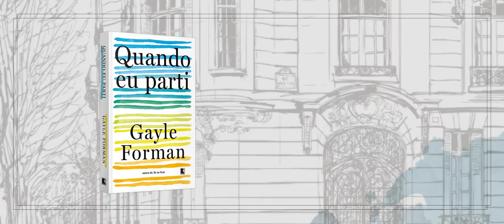Quando eu parti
Primeiro romance adulto da consagrada autora de Se eu ficar — que ganhou as telas de cinema. Quando um coração falha, não é apenas o corpo que trai. Mas sonhos desfeitos, amores não vividos, destinos cruzados. Maribeth Klein tem a própria cota de problemas: do marido omisso até a chefe e ”ex-amiga” Elizabeth, passando pelos gêmeos superativos. Ela está sempre tão ocupada que mal percebe um ataque cardíaco. Depois de uma complicação inesperada no procedimento cirúrgico, Maribeth começa a questionar os rumos que sua vida tomou e faz o impensável: vai embora de casa. Longe das exigências do marido, filhos e carreira, e com a ajuda de novos amigos, ela finalmente é capaz de enfrentar o passado e os segredos que guarda até de si mesma.